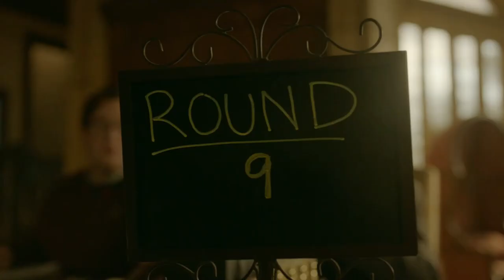Hope Sends The Squad Against Ken And They Fail - Legacies 4x14 Scene